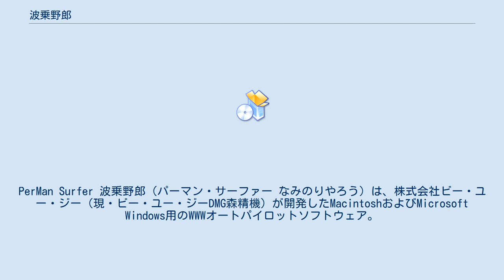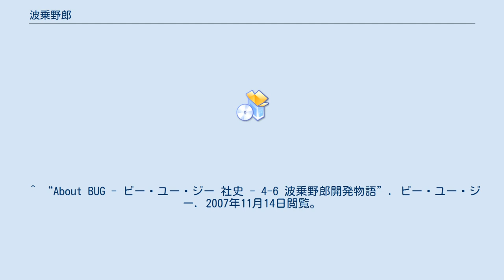波乗野郎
PerMan Surfer 波乗野郎（パーマン・サーファー なみのりやろう）は、株式会社ビー・ユー・ジー（現・ビー・ユー・ジーDMG森精機）が開発したMacintoshおよびMicrosoft Windows用のWWWオートパイロットソフトウェア。
略称は波乗野郎。
 1996年3月にプレビュー版のリリースを経て、1996年7月に販売が開始された。
 波乗野郎は予め収集を行いたいウェブサイトやそれを収集する時間帯を設定する必要がある。
指定した時間になると自動的にインターネットに接続され、指定されたサイトを条件に従ってローカルに複製し、指定したウェブサイトの収集が完了すると自動的に回線を切断する機能を持っている。
そのため、電話代を気にしないで後からゆっくりとウェブサイトを閲覧することができるという特徴があった。
 開発はビー・ユー・ジーの社員が「ウェブページの持ち運び」という願いから始まり、有志の一人が一週間程度で開発した。
元々は専用線向けのものであったが、ダイヤルアップに対応したり、テレホーダイのためにタイマー機能を付加するなど改良を進めていくうちに商品化することになった。
 波乗野郎は一般の販売店で購入することができず、入手・購入・ライセンスキーの取得・サポートを全てインターネット上で行うという、当時の日本ではまだ珍しいキーウェア形式であったが、発売当時、日本国内にWWWオートパイロットソフトウェアは存在せず、インターネットの普及と併せて人気のソフトウェアとなった。
 アイコンやダイアログメッセージに愛嬌のある犬を用いていたが、その犬は雑種のノリ君と呼ばれ、自動巡回が正常に終了するとノリ君が「今日もいい波でした」と報告してくれる機能も備えていた。
 波乗野郎はそのネーミングや当時はまだ珍しかったキーウェア販売という形態により1996年 日経優秀製品・サービス賞優秀賞日経流通新聞賞を受賞している。
 ビー・ユー・ジーではその後も波乗野郎の改良を続け、バージョンアップを行ったが、2001年9月1日にライセンスキーによるロックを解除し、フリーウェアとして公開した。
フリーウェア版として公開されたバージョンが最終版でそれ以降のメンテナンスは行われていない。
 ビー・ユー・ジーは波乗野郎を商標登録している（商標登録番号 第4267366号 および第4122957号）。
 ^ “About BUG - ビー・ユー・ジー 社史 - 4-6 波乗野郎開発物語”. ビー・ユー・ジー. 2007年11月14日閲覧。